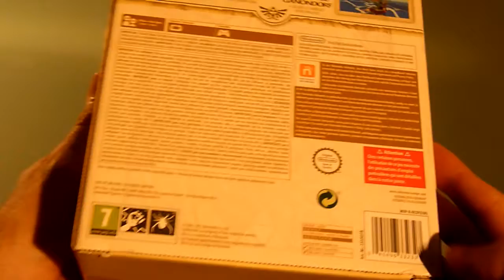Lot 305 retroction Zelda Wind Waker WiiU édition limitée neuf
Lot numéro 305 de la vente aux enchères Retroction qui aura lieu le vendredi 28 novembre à la Ludopole de Lyon:

Jeu Nintendo Wii U version Française neuf sous scellé : The Legend of Zelda the Wind Waker HD Edition Limitée.